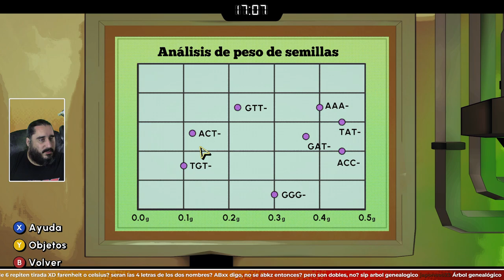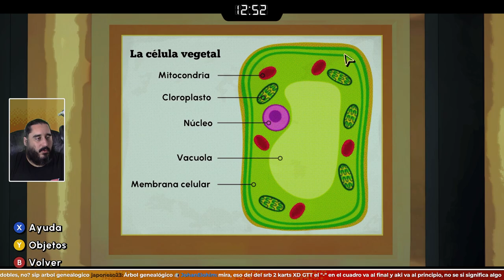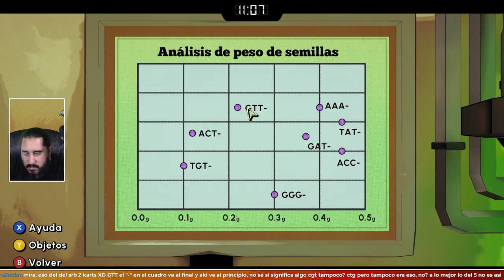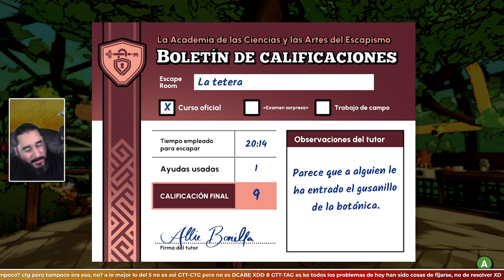Creo que Podría Estar Legalmente Ciego | ESCAPE ACADEMY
- ENLACES SOCIALES -